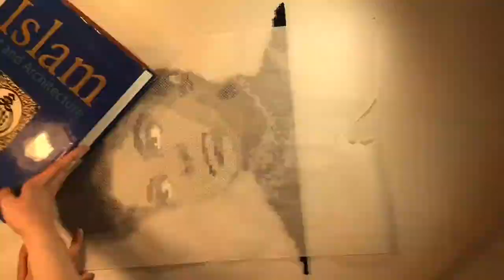IDA B. WELLS- Accomplishments and Art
I know it sounds aggressively scripted, but man I'm trying my best. In this video, I talk about Ida B. Wells, and give a brief summary of her life and most significant works, as well as recognize the impact of her and her work in how it connects to today's fight against racism. In no way have I even scratched the surface of her life and all of her achievements, I just want people to recognize her as a remarkable individual and maybe be inspired to learn more.
Final product is 17.5"x18" and took approximately 5.5 hours.

GO LEARN MORE ABOUT IDA B. WELLS!!! She's an ICON!!
Article from The Guardian that my teacher recommended for me:
"Stamped" by Jason Reynolds and Ibram X. Kendi:
It's Black History Month! Go learn some Black history! A little education never hurt anybody!